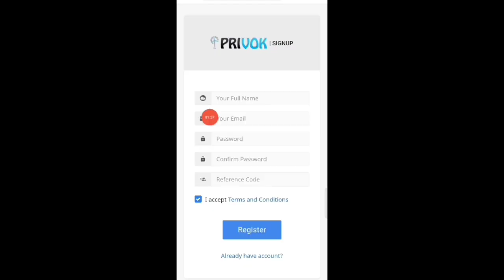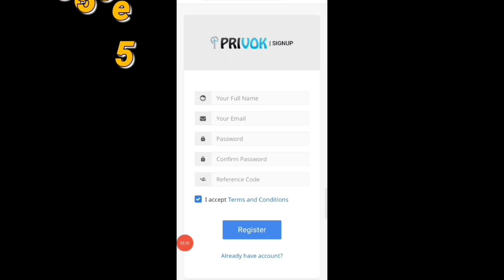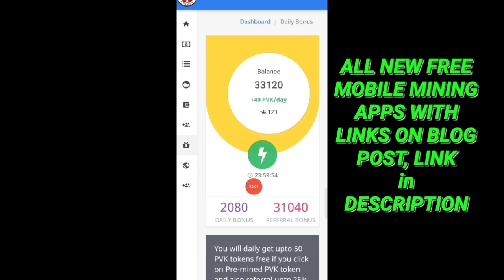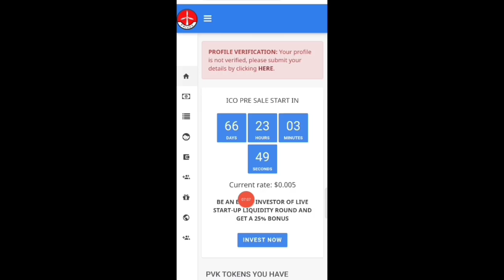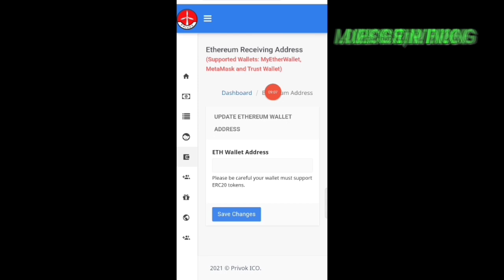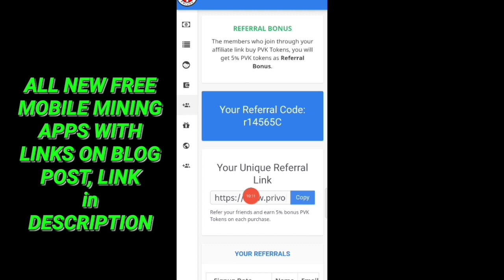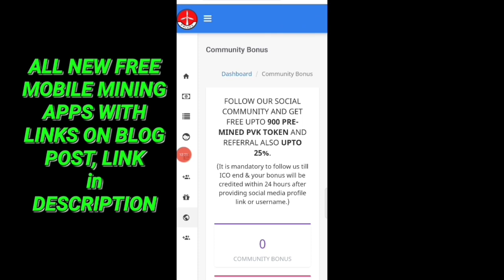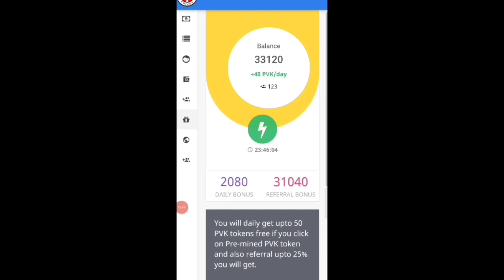Very Strong Project | Next LTC | 40 Coins / Day | Don't Miss Big Opportunity | Listing on 0.1$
PVK Token is crypto. Earn daily unlimited coins By Free Mobile Mining. You can Mine 40 PVK /Day Tokens. Withdrawal Available Soon  Full Details in Hindi/Urdu in video.

Video Related Term
PVK Token Listing,
pvk coin New Airdrop.
Pvk token Withdraw kese kare?
Privok Token ko trust wallet me withdraw kese kare?
Privok bNetwork Token Real or Scam?
Privok Network Se Earning Kese Kare?
Mobile Mining crypto
elka_withdrawal
elka wthdrawal
crypto mining
new coin Mining
Pi Listing
Alpha_Network
alpha_Coin_Mining
Time_coin
Remint_coin_Mining
remint_mining
eagle_Token_Listing
TTcoin_Listing
Eagle_Network_Update
eagle_Token_Wallet
Ttcoin_Wallet
Pi Kyc Pi Coin Listing Volt Network Mining New Mobile Mining App New Fastest Earning